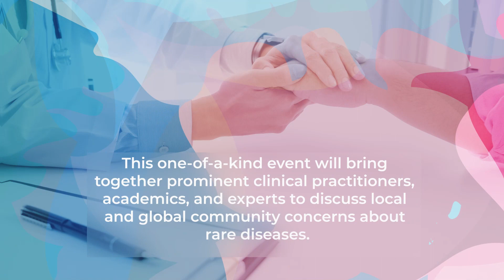Save the Date for the 1st International UAE Rare Disease Society Congress 2023! Register NOW!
It gives us great pleasure, on behalf of the Scientific and Organizing Committee, to invite you to the 1st International UAE Rare Disease Society Congress under the patronage of Sheikh Hamdan Bin Rashid Al Maktoum Award for Medical Sciences, which will be held on 25th and 26th of February 2023 at InterContinental Dubai Festival City, Dubai UAE, and we are excited to welcome everyone to the most prestigious Rare disease congress in Dubai, where we'll gather IN-PERSON in one of the country's most beautiful cities.

This annual congress is the most renowned event in the field of rare disease. The congress provides a unique opportunity to share information, research, cutting-edge technology, and best practices in the field of rare disease health.

The congress program will educate, inspire, and motivate participants while also providing opportunities for discussion and debate. It will cover a wide range of topics, including keynote addresses, presentations, and workshops studying and discussing solutions for increasing the quality of life in the realm of Rare Diseases.

For the First time, the 1st International UAE Rare Disease Society Congress aims to gather all the patient's community who is suffering from rare disease conditions with the help of our genetic scientists, clinical geneticists and different subspecialties for rare disease.

This one-of-a-kind event will bring together important clinical practitioners, academics, and experts to debate community concerns both locally and worldwide.

It is our pride and joy to invite you to this year's congress, and we look forward to your important participation and contribution to the congress’s success.